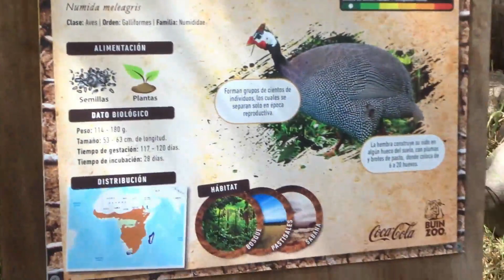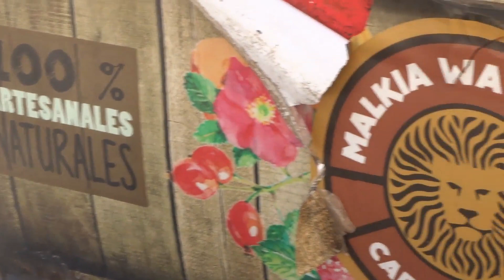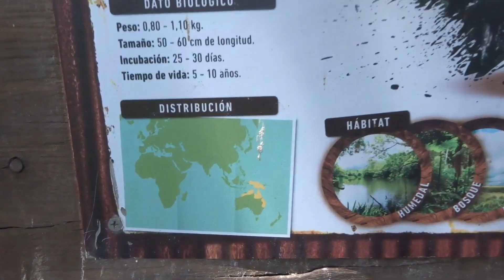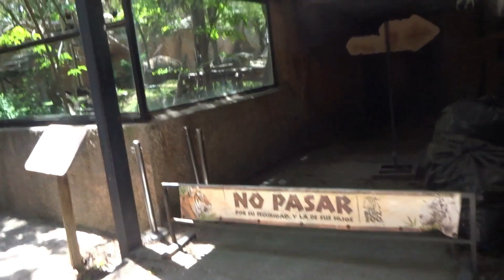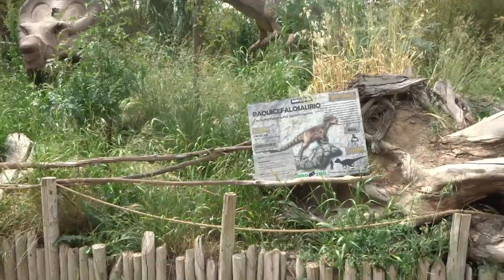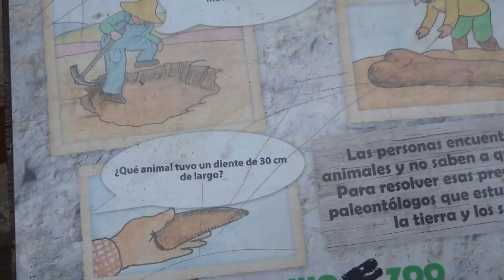Visitando el Parque Zoológico mas grande de Chile - BuinZoo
Cuenta con más grande de Chile con más de 2.000 animales de sobre 250 especies distintas, tienen secciones por Continente y los ambientan en base a esto.
Se puede llegar en auto o cómodamente en tren desde Santiago, el tren sale CADA hora desde el terminal de Estación Central